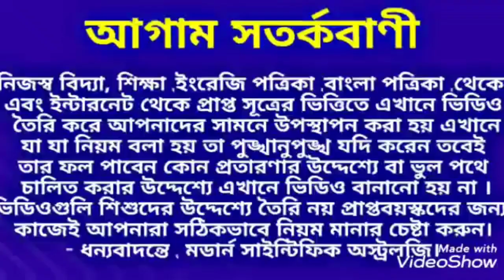হিন্দু শাস্ত্রের ১০ টি ভবিষ্যৎবাণী যা সত্য বলে প্রমাণিত হচ্ছে।